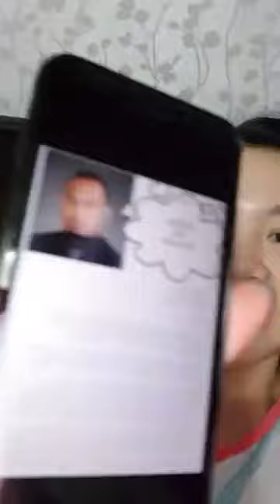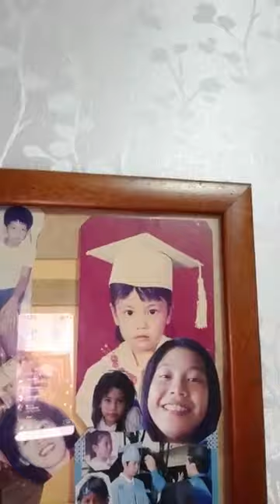DJ Raqi Terra's search for a 24 hrs jowa (peek at her Kili Kili)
Super Beautiful DJ Raqi Terra goes live to show you her choices of her 24 hours jowa challenge.

Take a peek at her exquisite kili kili (armpits), fall in love with her beauty and personality